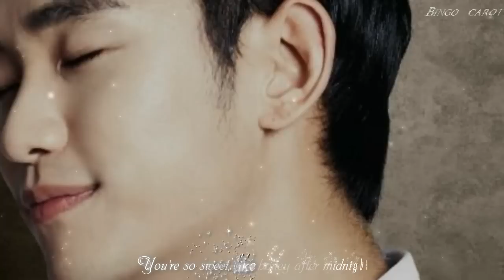[Fanmade] So sweet - Kim Soo Hyun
I just made video and kara ^^
Enjoy and support our Soo Hyun ^^
"There's not a thing that could take your place. I might be addicted to you now" Soo Hyun ah!